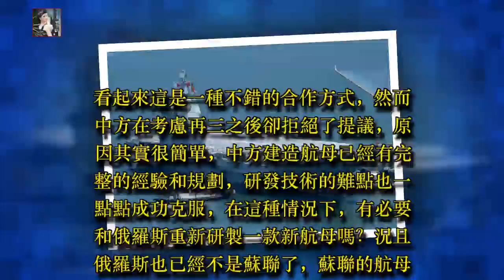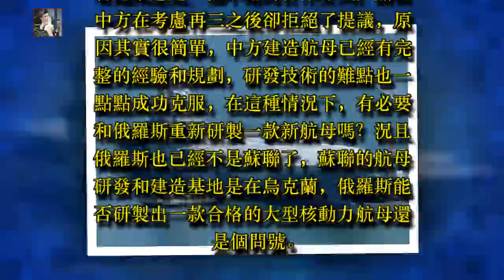十萬噸核航母只賣60億，中國拒絕出錢，這國果斷接盤